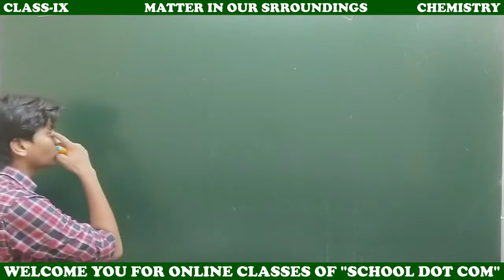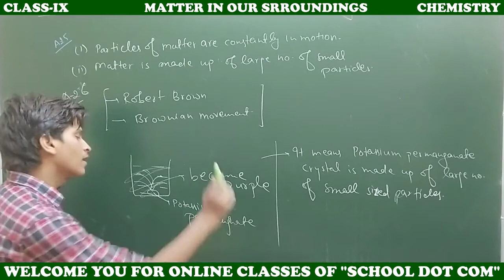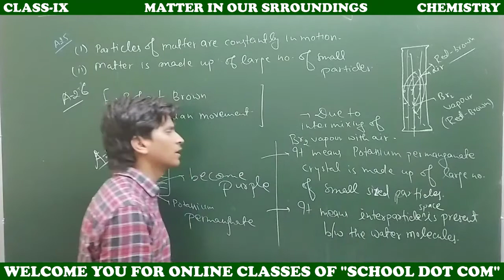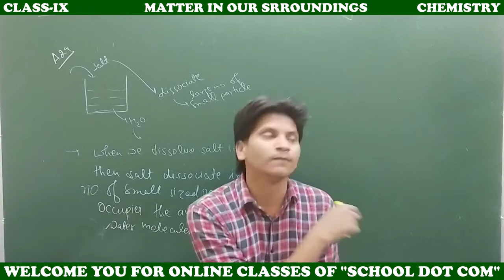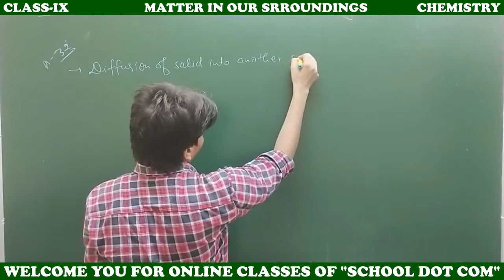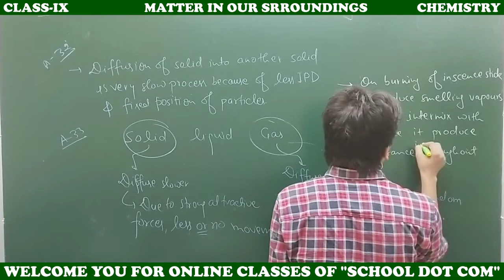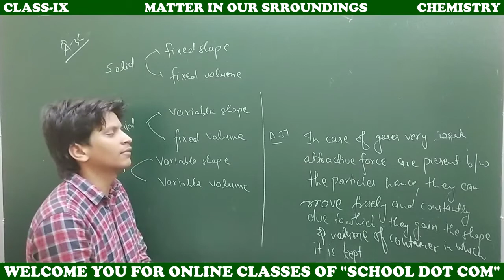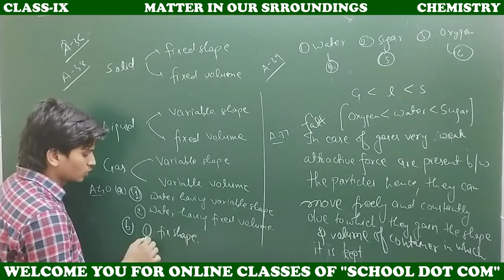MATTER IN OUR SURROUNDINGS- DISCUSSION OF QUESTIONS || LECTURE-11 || CLASS-9 || By-PIYUSH SIR